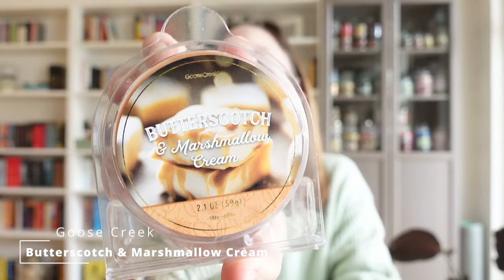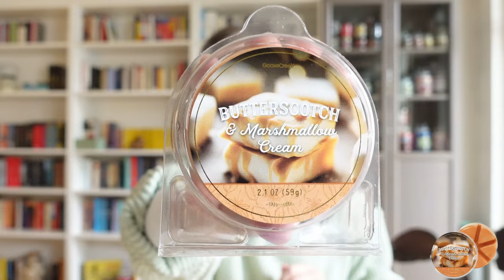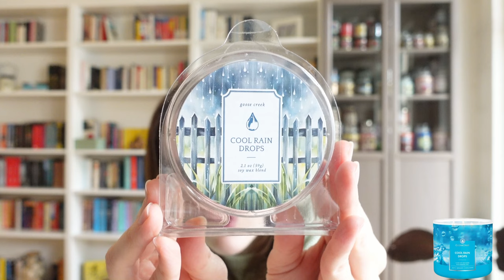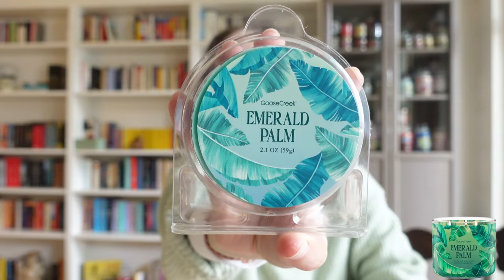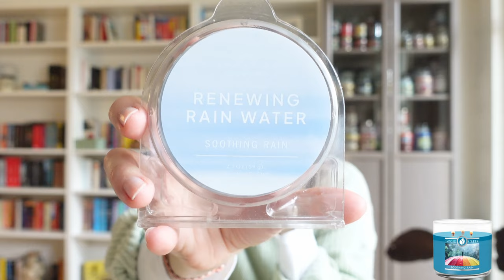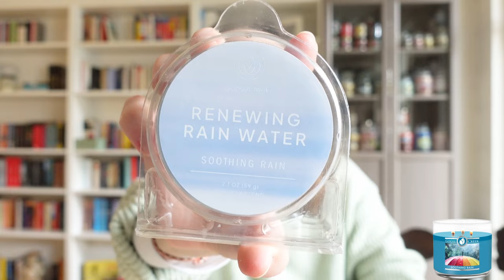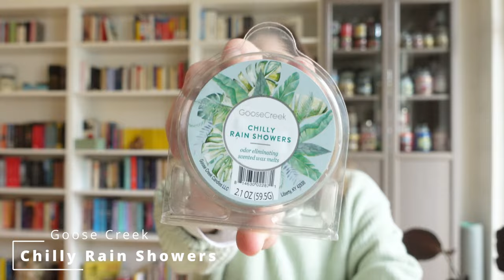Goose Creek - New In | Frühling & Sommerdüfte | 2024 | cozy_jessy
Meine Lieben!

Natürlich musste ich bei Goose Creek und den neuen Frühlings- Sommerdüften zuschlagen. Das dürfte eigentlich niemanden überraschen. Aber ich habe echt versucht tapfer zu sein und nicht völlig zu eskalieren. Dennoch sind ein paar Kerzen eingezogen aber auch Melts.
Ich bin sehr happy mit meiner Ausbeute und freue mich mit euch darüber zu quatschen.
Also machen wir es uns gemütlich und schauen, was Goose uns da so für die warme, helle Jahreszeit so anbietet.

Cya, Jessy

Überblick zum Video

00:00 Hello, its me!
04:24 Goose Creek - Pure Red Rose
09:48 Goose Creek - Butterscotch & Marshmallow Cream
12:32 Goose Creek - Cool Rain Drops
16:30 Goose Creek - Emerald Palm
19:53 Goose Creek - Renewing Rain Water (Soothing Rain)
24:01 Goose Creek - Honolulu Ice Cream
26:25 Goose Creek - Chilly Rain Showers
28:38 Goose Creek - Papaya Leaf & Bamboo
31:48 Goose Creek - Mango Seaside
35:11 Goose Creek - Meadowsweet Avocado
38:49 Goose Creek - Sweet Pea
43:01 Goose Creek - Blooming Magnolia
47:34 Goose Creek - Jasmine Cabana
50:50 Bye, Bye

Hier kommt ihr direkt zum meinem Bundle bei American Heritage. Enthalten sind all meine Lieblinge von Country Candle und Kringle Candle: